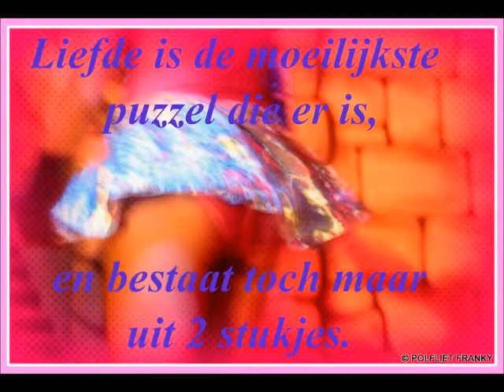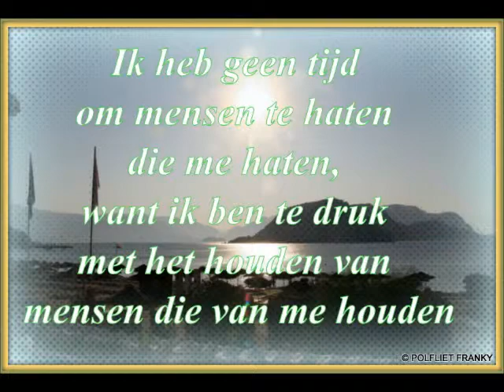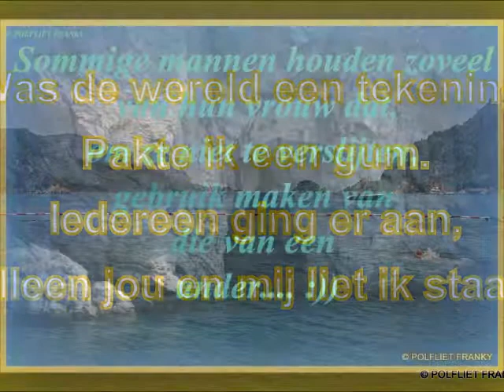Gedichtjes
Gedichtjes, zomaar, om te delen met iedereen !!